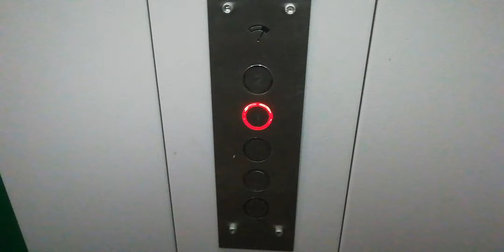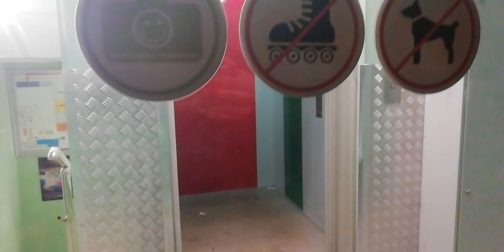Лифт в магазине Пятерочка 4-я Магистральная 5с1